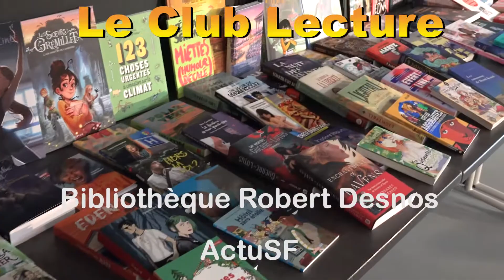LékriDézados : "Kaiju N°8" de Naoya Matsumoto par Eliès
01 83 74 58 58